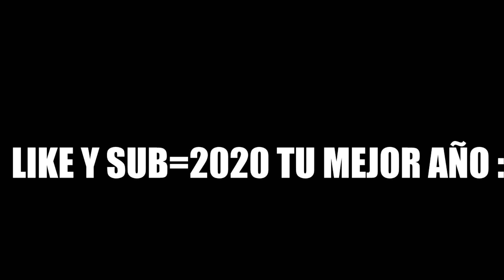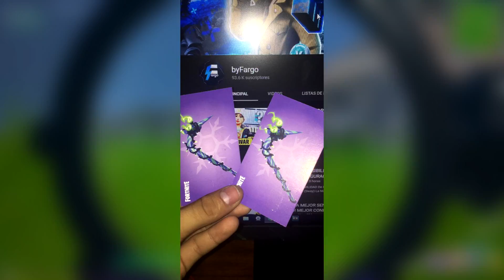ACTIVA Esta NUEVA OPCIÓN Para NO FALLAR BALAS en Fortnite MANDO 2020! *AIMBOT* PS4/XBOX/SWITCH/PC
ACTIVA Esta NUEVA OPCIÓN Para NO FALLAR BALAS en Fortnite 2020 PS4/XBOX Capítulo 2 . Hoy hablaremos de la nueva opción de fortnite ps4 y xbox, que nos da aimbot para no fallar balas en fortnite con la mejor sensibilidad ps4 y xbox. Os enseño la mejor configuracion de fortnite en ps4.